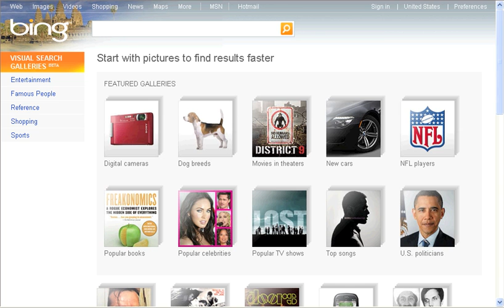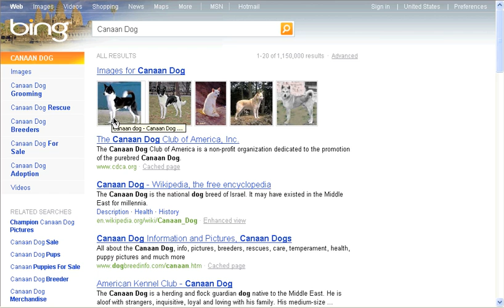Bing Visual Search Demo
- A demo of Bing's new Visual Search.